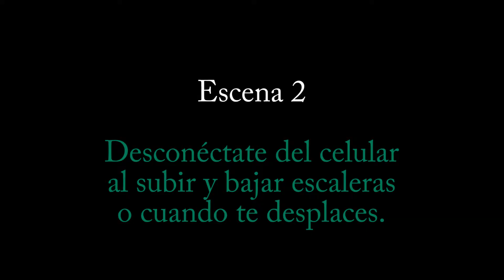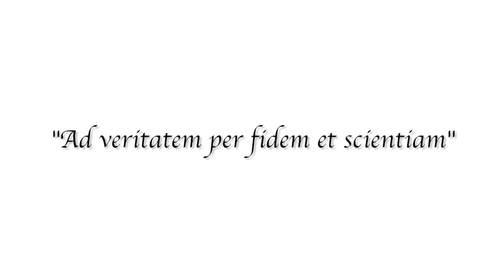CAMPAÑA PREVENCIÓN CONTRA CAÍDAS (para empleados)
CAMPAÑA PREVENCIÓN CONTRA CAÍDAS
En esta semana los brigadistas y el COPASST se toman la UCO para brindar recomendaciones, con el fin de evitar accidentes por caídas a diferente nivel.
Te invitamos a abrir el siguiente link y acoger las recomendaciones que tenemos.